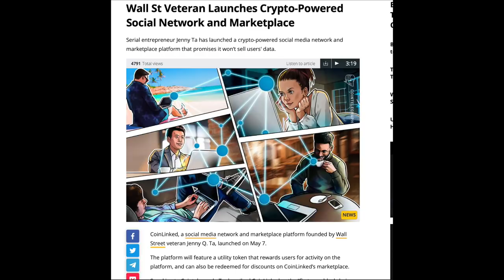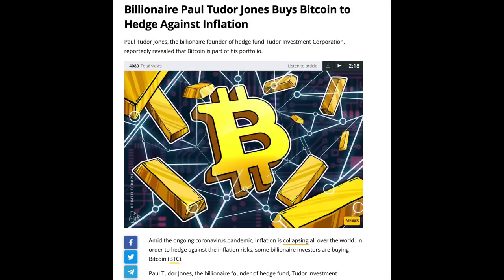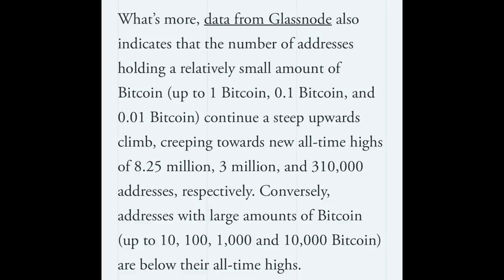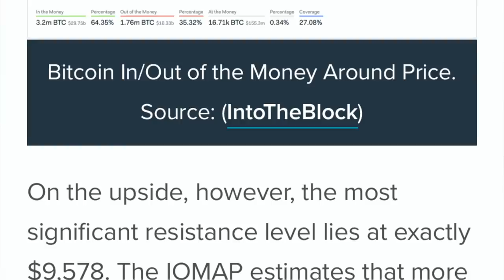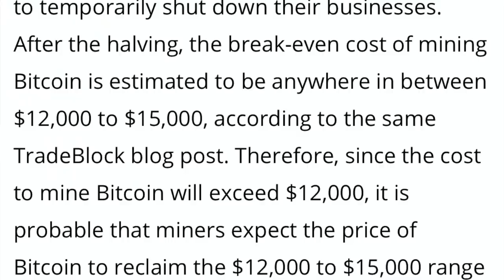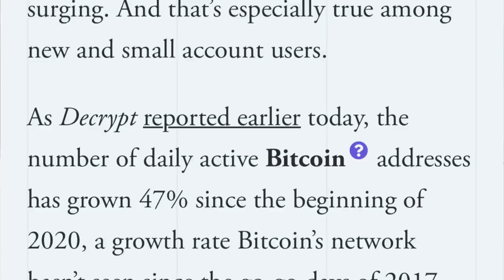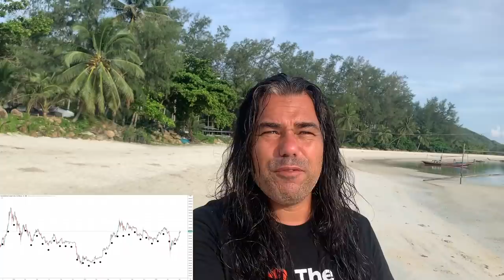WOW !!! BITCOIN 10K TODAY BUT $100,000 in 2021 - BILLIONAIRES HEDGE INTO BTC - BTC MINERS EXPECT 12K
In todays video I will talk about the bitcoin price mainly and how some people expect BTC to go to 100K next year. How billionaires hedge into BTC at the moment and what do the BTC miners expect of the price. Is the moon influencing the Bitcoin community and thus the price? There's also a new social media platform on the blockchain and I had an amazing chat with the VP of POOLIN which is a huge mining pool!

POEM